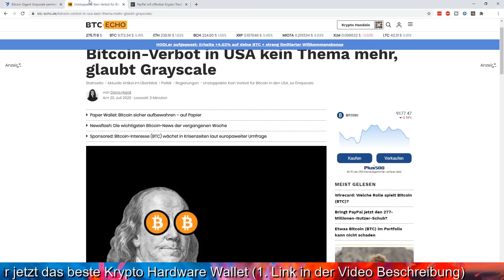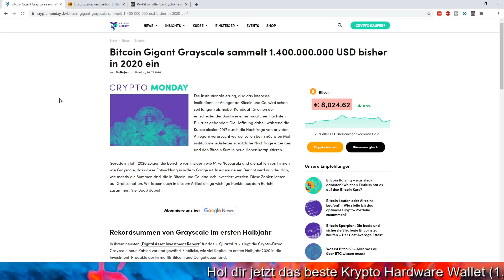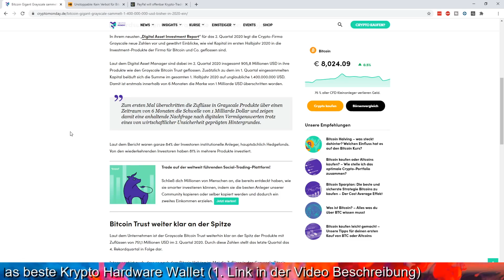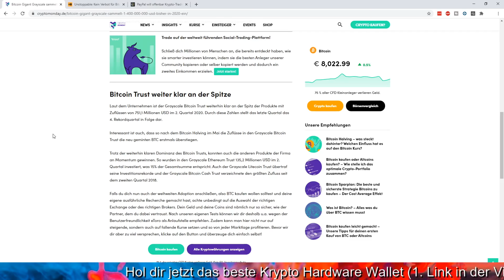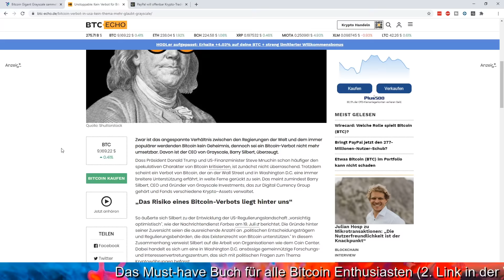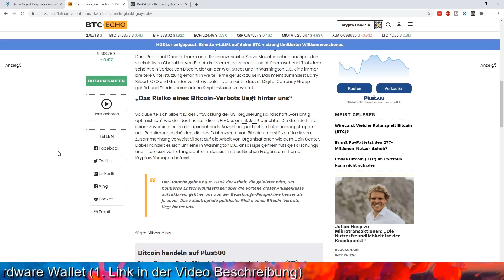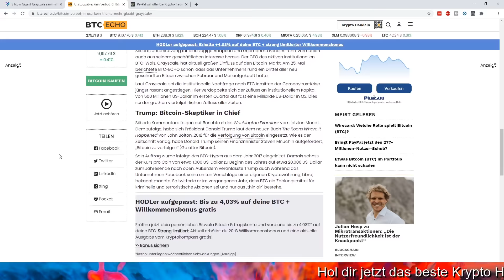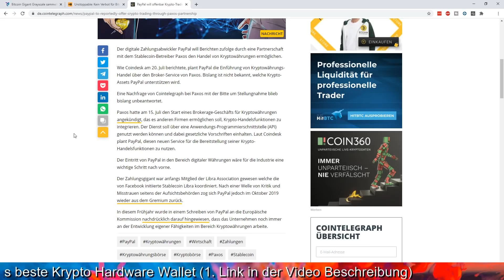BITCOIN GIGANT SAMMELT 1,4 MRD USD